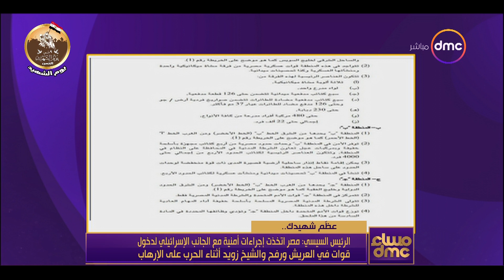الرئيس السيسي: مصر اتخذت إجراءات أمنية مع الجانب الإسرئيلي لدخول قوات في العريش ورفح والشيخ زويد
الرئيس السيسي: مصر اتخذت إجراءات أمنية مع الجانب الإسرئيلي لدخول قوات في العريش ورفح والشيخ زويد أثناء الحرب على الإرهاب